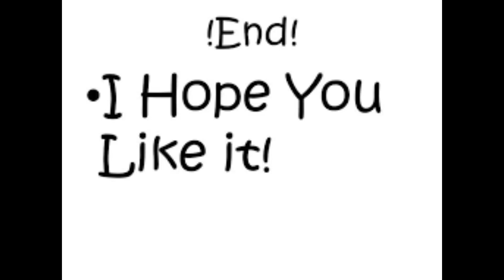Quick and easy Rangoli||Rangoli design||Made Rangoli with Gulaal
Hello friends...

Wish you all a very happy Diwali.